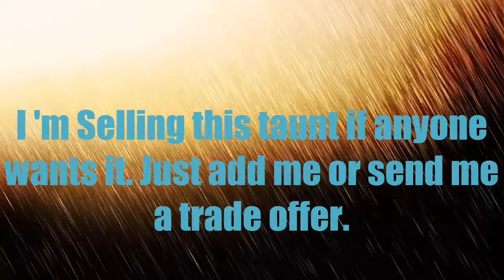TF2 Uncrating: Show Reel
Me Uncrating a Show Reel Crate and Getting a Taunt.

TAGS (IGNORE):
team fortress 2
team fortress
tf2
meet the spy
meet the pyro
meet the medic
meet the sniper
meet the sentry
chop suey
kassemg
minecraft herobrine
garys mod
prank calls
nyan cat
rebecca black friday
counter strike gameplay
gangnam style
white stripes
toast song
minecraft traps
brentalfloss
bioshock infinite
tf2 heavy
f 18
minecraft song
vagineer
halo 3
frankieonpcin1080p
uberhaxornova
john patrick lowrie
cowboy bebop tank
resident evil 5
mondo
what is love
raywilliamjohnson
killing floor
assassins creed brotherhood
bonk songs
minecraft revenge
criken2
the witcher
tobuscus
halo
venturiantale
nerf
dubstep guns
chozo
chrono trigger theme
rwj
teamfortress2
fortress forever
killing floor gameplay
garrys mod gameplay
counter strike source
sandwich
jerma
runescape
shaytards
iron man
portal speed run
tobygames
gta 5
avatar
rubberfruit
gabe newell
half life 3
tf2ware
halo reach
tem
the saboteur gameplay
the yogscast
moments with heavy
tean fortress 2
ashens
lego star wars
prototype 2
crysis 2
crawley town
xxslyfoxhoundxx
yahtzee
wow pvp
tf 2
tm2 sniper
shibby2142
team fortress2
teamfortress
moves like jagger
bioshock 2
idiots of gmod
tf2 song
meet the team
tf3
egoraptor
tf2 griefing
alia
tribes ascend
body knockout
stop taunt
lsu taunt punter
tf2 arena
tf2 hit sound
basketball taunt
dans taunt
frost mage rotation
tf2 dance taunt
gold dust taunt
lincoln park
adeboyar taunt
insanity flipnote
doom ii roar
glee halo
hard techno tant
crate 84
street fighter rose
grahame swanns diary
dendi taunt
stoke v blackburn
surfing with dulphins
celtic are sectarian
marn dudely taunt
leicester train
in the ayer
cigarette taunt
cotto taunt
man city pellegrini
jeff garrett strut
glados multiplayer taunt
kak
khorne berserkers
bed nether
tf2 guitar taunt
yorick champion spotlight
willey and grim
dan air taunt
dan ultra 2
stevie johnson taunt
fans taunt spurs
chicken taunt
baba oreily
jgfsgfkgcf
tf2 laugh taunt
meet the heavy
huntsman kill taunt
demoman tf2 taunt
calzaghe taunt
jojo taunt jojo
lucian vs thresh
feet taunt
whiteboy7thst
cricket blooper
dick figures
lebron james taunt
harvey moiseiwitsch volodarskii
anderson silva dodging
mad world
medic taunt kill
aomine streetball
taunt kill
flock
batman arkham asylum
adebayor song
master yi taunt
gta taunt glich
dumpste taunt
heavy pow taunt
batista quits
amir khan robbed
goaline taunt
kirby taunt
heavys taunt
best martial arts
tf2 sniper gameplay
heavy taunt tf2
sweet chin music
chelsea fans fighting
tf2 medic taunt
klitschko number 50
cudicini reading
dunley rose taunt
beer money taunt
victory taunt kills
drake
demo taunt
megaman 7 secrets
baby taunt
tf2 custom taunt
ashe taunt
y2j
waynes world taunt
unusual taunt
tf2 engie turtle
conga taunt
dota 2 ratatatata
surprise buttsecks
best kazuya player
tf2 grahameed
maury
overfishing rap
iyaz replay lyrics
lena satellite
fun
results are in
bootsie and snudge
tesco advert 201
flatbush zombies
taro hakase
xtra factor 2011
leona lewis
beyonce countdown
football scores
vybz kartel
rihanna only
x factor evictions
brett domino gillian
obama glenn beck
alexandra burke toxic
spice girls headlines
made of water
one direction
they controll inflation
cher lloyd
kyrspeedy crewcraft 68
joe mcelderry superman
baby
price tag